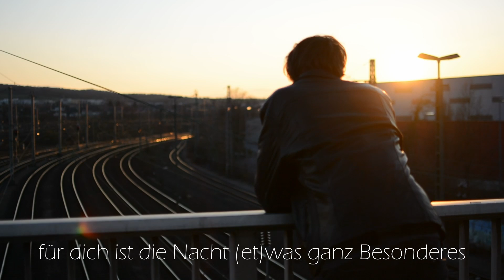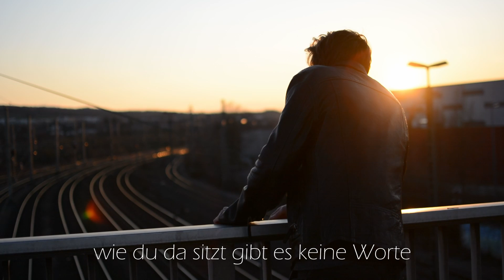Lange Nächte - Valentin Graser (Offizielles Lyric Video)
Eigentlich sollte heute ein Musikvideo zu "Lange Nächte" veröffentlicht werden. Auf Grund der aktuellen Situation konnte das Video allerdings nicht rechtzeitig fertig gestellt werden.
Ersatzweise gibt es deshalb ein Lyric-Video, welches die Stimmung des Songs trotzdem ganz gut einfängt (wie ich finde).

Schreibt mir gerne eure Meinung! :)

Danke für's Ansehen! Wenn ihr mich und meine Musik unterstützen wollt, fühlt euch dazu eingeladen ein Kommentar zu schreiben, ein Abo da zulassen oder benutzt die folgenden Links: